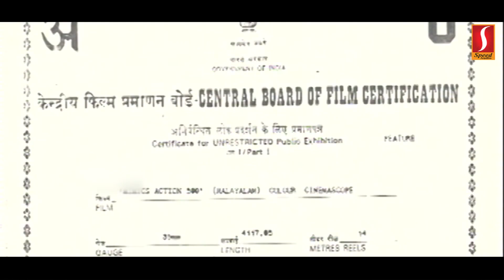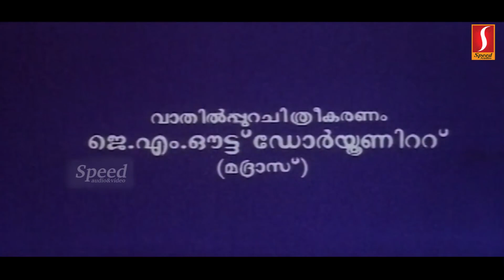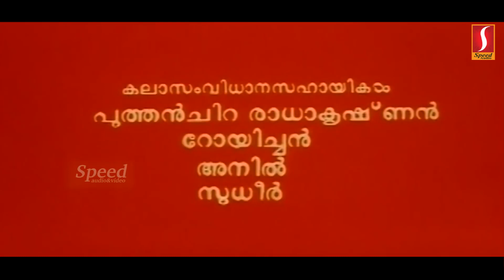Mimics Action 500 Malayalam Full Movie